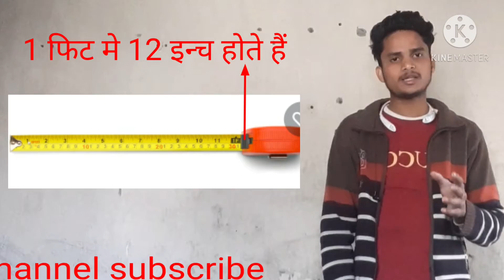1 inch mein kitne mm Hote Hain,1inch me kitne sut hote he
friend aaj ke video mein bataengeinch  tape Chalana sikhayen